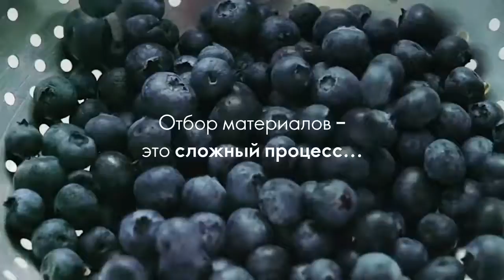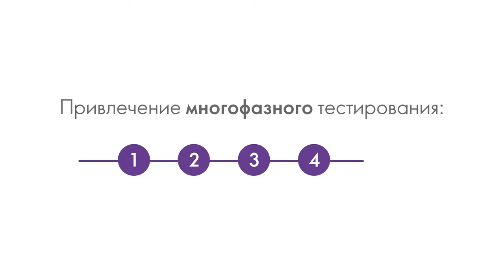Wellness by Oriflame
У нас есть страсть - натуральные ингредиенты... и использование силы шведской природы!